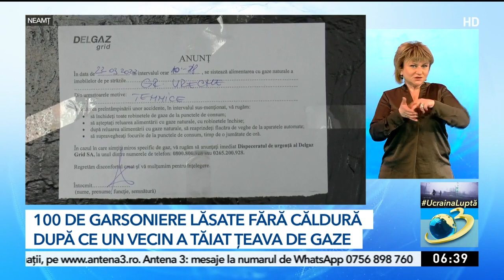100 de garsoniere lăsate fără căldură, după ce un vecin a tăiat ţeava de gaze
Un bloc întreg din Neamţ a rămas fără căldură, după ce un vecin a tăiat din greşeală ţeava de gaze din bucătărie şi a provocat şi un incendiu. Şi nu doar că şi-a lăsat vecinii în frig, dar oamenii nu mai au acum nici macăr cum să-şi gătească.